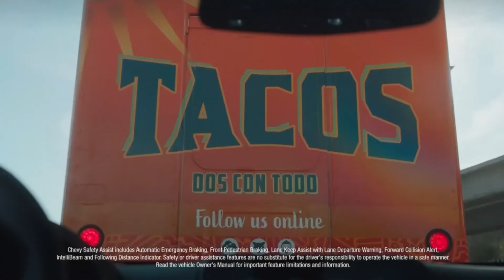NBC commercials February 10, 2022 2